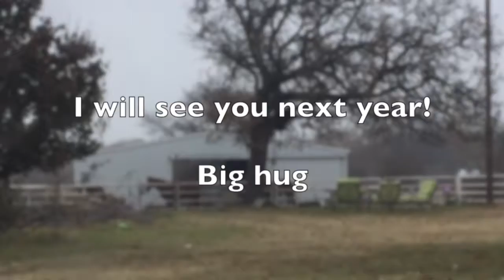Jackson, Thank you so much! (2016)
One thing that I value very much is the behavioral feedback from Jackson.
In each training session, what he does is an great feedback/information to me, my shaping plan, and the environment that I prepare for the specific session or the environment that I cannot control.

It is better to listen to every single behavioral feedback from our animals!
They WILL improve our training skills!
Jackson, Thank you so much!

大切にしていることの一つに、ジャクソンからの行動というフィードバック。
それぞれのセッションで、ジャクソンがするすべての行動は私、計画したトレーニングプラン・クライテリア、そのセッションのために準備した環境、そして私がコントロールできない環境へ大切な情報・フィードバック。

それらにどれだけ耳を傾けられるかは、よりよいトレーニングを目指すプロセスになくてはならないこと。
動物たちは行動を通して私たちをよりよいトレーナーになれるように育ててくれています。

ジャクソン、今年も、ありがとう〜♡